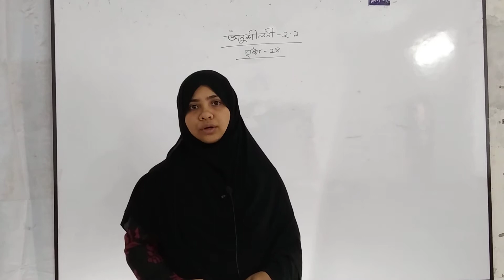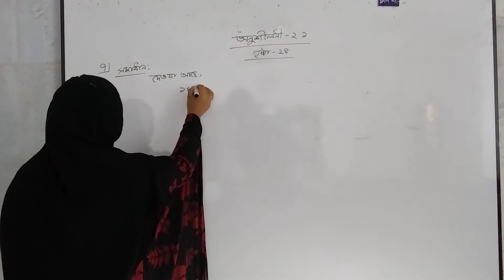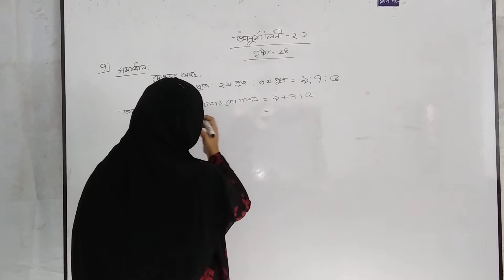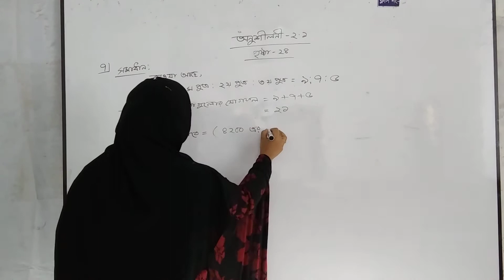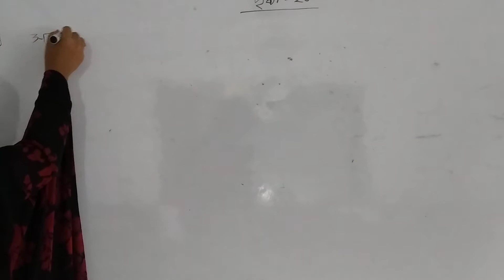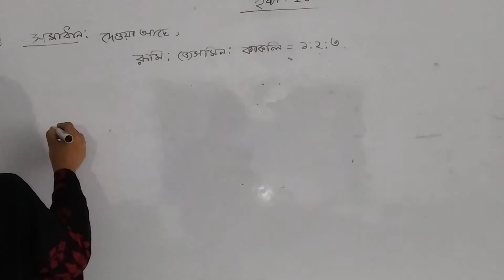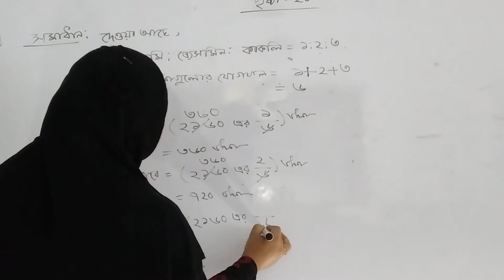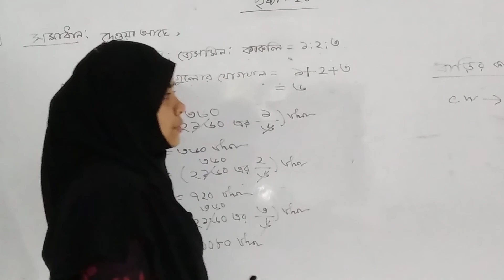৭ম শ্রেণীর গণিত,, ১৮/৪/২১.. জনাব রোমানা তাসনিম